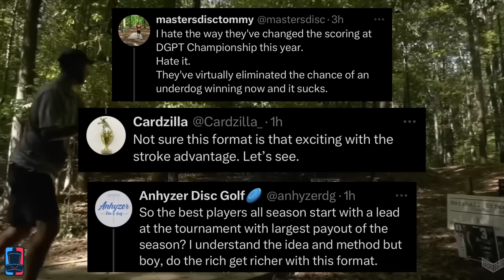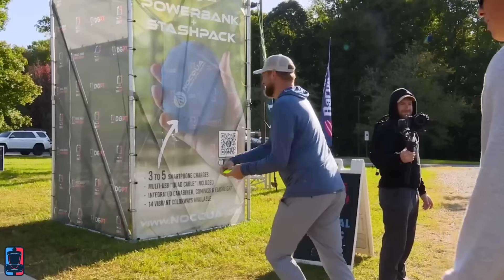Hardest Course Played On The Disc Golf Pro Tour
The Disc Golf Pro Tour Championship is the last event of the season and lets just say it's not a fan favorite. Here's what the professionals have to say about Nevin and the overall tournament and SO MUCH MORE only on the Disc Golf World